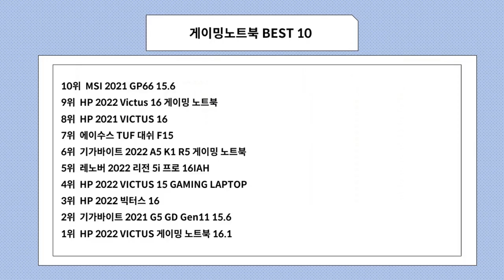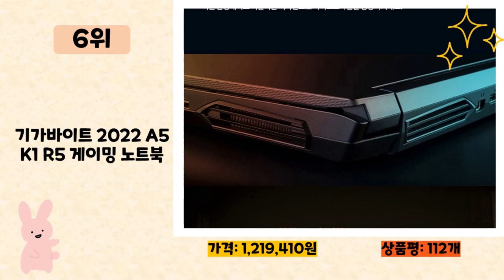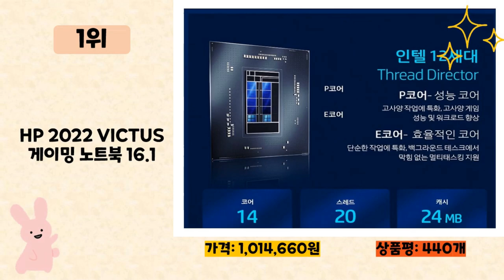2023년 인기 많은 게이밍노트북 추천 TOP10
2023년 판매량이 높은 게이밍노트북 추천 TOP10을 소개합니다.

♥9위   HP 2022 Victus 16 게이밍 노트북  [  1,187,000원  ]

♥6위   기가바이트 2022 A5 K1 R5 게이밍 노트북  [  1,219,410원  ]

♥5위   레노버 2022 리전 5i 프로 16IAH  [  1,499,000원  ]

♥4위   HP 2022 VICTUS 15 GAMING LAPTOP  [  749,000원  ]

♥2위   기가바이트 2021 G5 GD Gen11 15.6  [  1,069,000원  ]

♥1위   HP 2022 VICTUS 게이밍 노트북 16.1  [  1,014,660원  ]